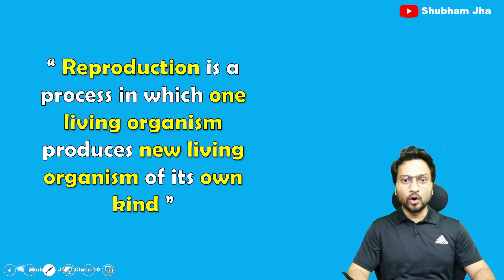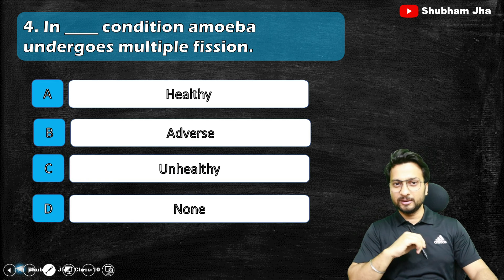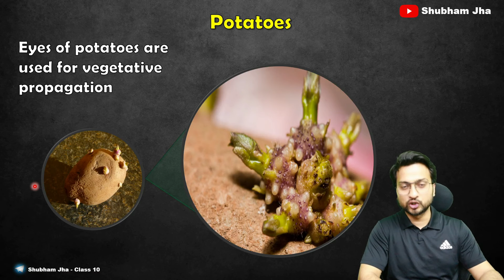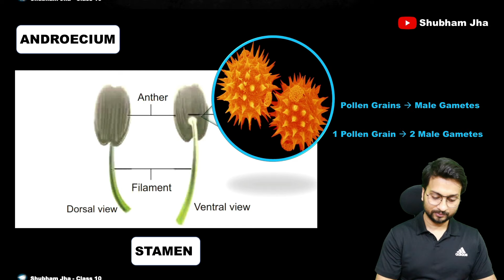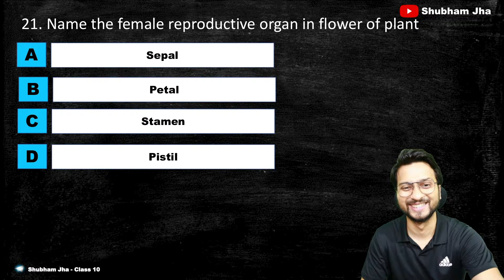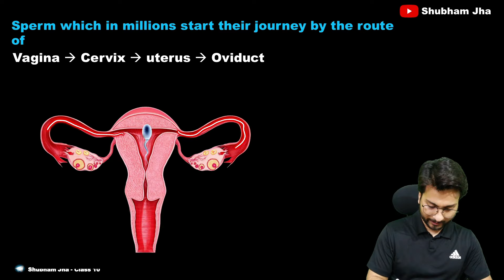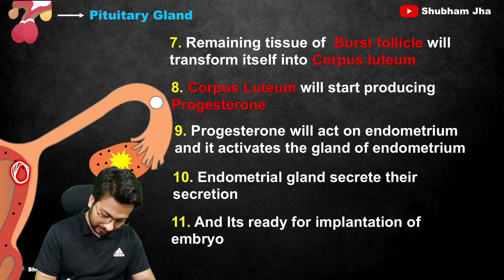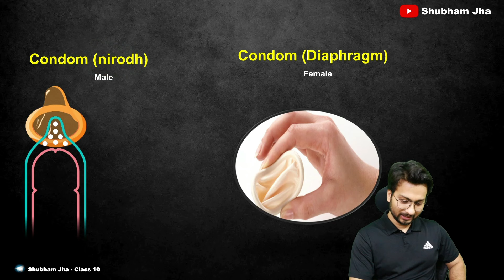Life processes in Living Organisms Part 2 Class 10 - Oneshot | Maharashtra Board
🔥 Join Our Live Batches/Courses 🔥

👉  Class 10 MH Board All Science Chapters

🔴 Science 1 🔴

🔴 Science 2 🔴

⏰ Timestamp ⏰
00:00 Introduction
01:00 Reproduction
03:10 Asexual and sexual reproduction
05:43 Binary Fission
10:45 Multiple Fission
14:27 Budding in yeast
17:00 Fragmentation
19:40 Regeneration
22:45 Budding in hydra
24:38 Vegetative Propagation
28:08 Spore formation
30:35 Sexual Reproduction
32:44 Sexual Reproduction in Plants
51:06 Sexual reproduction in humans
51:32 Puberty
53:27 Male reproductive system
59:16 Female reproductive system
01:02:09 Development and birth
01:07:41 Sex determination
01:09:02 Menstrual Cycle
01:18:03 Reproduction in modern technology
01:19:47 IVF
01:20:56 Surrogacy
01:21:48 Sperm Bank
01:22:21 Twins
01:25:06 Reproductive Health and STD
01:27:25 Population Explosion and control
01:28:28 Happy Sharing!!!